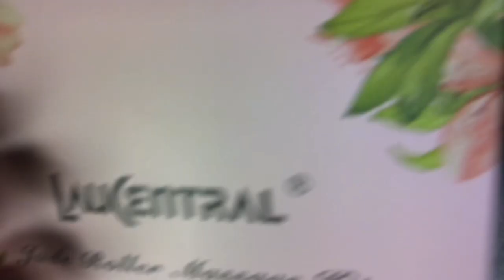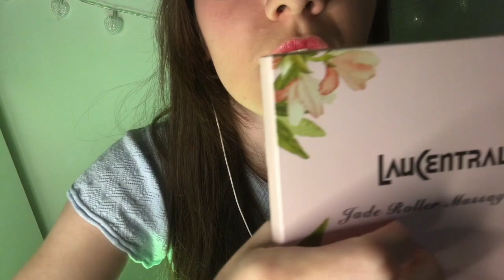1 hour of pampering | hair brushing, cleansing, face massage | layered sounds. (extended version)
asmr Layered soft soothing sounds of head massage scratching, hair brushing combing, hairclipps, cleansing, rinsing with water using sponge and cotton pad. Face massage with jade rollers. Tapping. Sounds of bracelet /clicking beads. Close up personal attention. Some whispering /inaudible. Layered sounds
Timestamps :
0:00 hair brushing
09:37 make up removing/cotton pad
17:31 cleanser/sponge
26:18 rinsing
29:39 mosturizing/spatula
35:19 face massage with jade roller
46:03 head scratch
58:30 hair combing
For relaxation or sleep. Binaural, wear headphones. intense tingles braingasm.